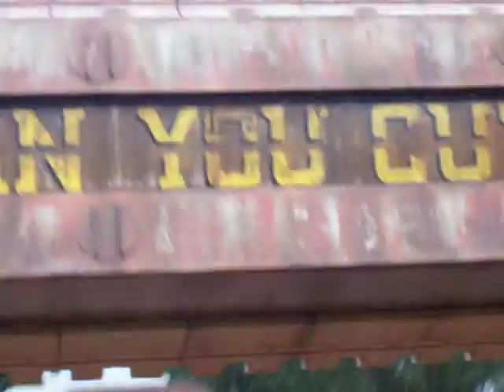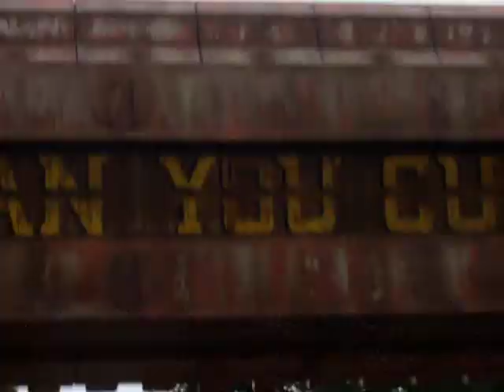Me and Gemma on Ripsaw at Alton Towers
Me and Gemma on Ripsaw at Alton Towers it was an amazing day! we did sooo many rides cz the weather was bad! the holets are lush! im in the bright blue coat on the front gemma is in a black makenzie coat next to me